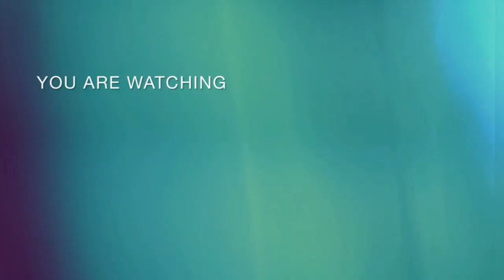done painting general cleaning yeaahhboy